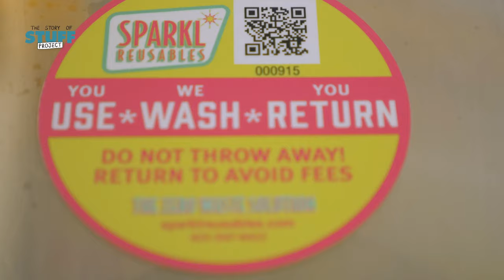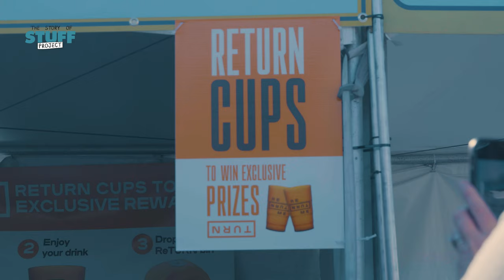Making Reuse a Reality - Explainer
The world is absolutely drowning in plastic waste - and almost half of it is just packaging. There is a way out of this. Establishing and scaling up reuse systems could dramatically cut the single-use plastic that ends up as pollution - and it's already happening.

The Global PlasticsTreaty is a historic opportunity. Reuse systems could cut plastic pollution by 30 percent by 2040.